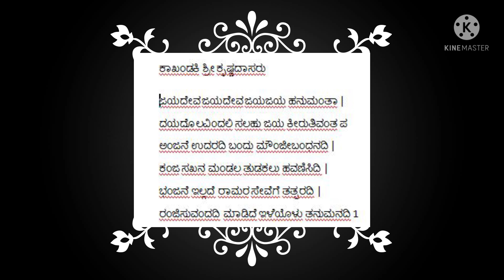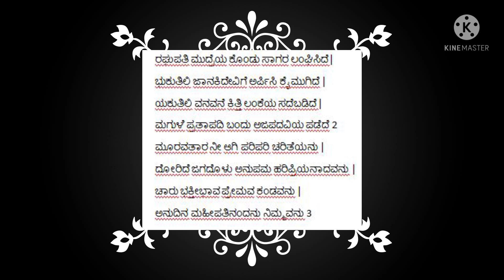ಹನುಮಗೆ ಮಂಗಳ ಆಂಜನೇಯಗೆ ಆರತಿ ಹಾಡು Iಜಯ ಹನುಮಂತಾ (ಮಹೀಪತಿ ankita)ANJANEYA SONG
Arati SOng Number 18
Jai Marutiraaya
dayavittu Tappugalannu tiddi
Hanuman Arati
ಹನುಮಗೆ ಮಂಗಳ  ಆಂಜನೇಯಗೆ ಆರತಿ ಹಾಡು
ಮಾರುತಿ ಹಾಡು
ಮಾರುತಿಗೆ ಮಂಗಳ
ಜಯ ದೇವ ಮಾರುತಿ

ಕಾಖಂಡಕಿ ಶ್ರೀ ಕೃಷ್ಣದಾಸರು
ಜಯದೇವ ಜಯದೇವ ಜಯಜಯ ಹನುಮಂತಾ |
ದಯದೊಲವಿಂದಲಿ ಸಲಹು ಜಯ ಕೀರುತಿವಂತ ಪ
ಅಂಜನೆ ಉದರದಿ ಬಂದು ಮೌಂಜೀಬಂಧನದಿ |
ಕಂಜ ಸಖನ ಮಂಡಲ ತುಡಕಲು ಹವಣಿಸಿದಿ |
ಭಂಜನೆ ಇಲ್ಲದೆ ರಾಮರ ಸೇವೆಗೆ ತತ್ಪರದಿ |
ರಂಜಿಸುವಂದದಿ ಮಾಡಿದೆ ಇಳೆಯೊಳು ತನುಮನದಿ 1
ರಘುಪತಿ ಮುದ್ರೆಯ ಕೊಂಡು ಸಾಗರ ಲಂಘಿಸಿದೆ|
ಭುಕುತಿಲಿ ಜಾನಕಿದೇವಿಗೆ ಅರ್ಪಿಸಿ ಕೈಮುಗಿದೆ |
ಯಕುತಿಲಿ ವನವನೆ ಕಿತ್ತಿ ಲಂಕೆಯ ಸದೆಬಡಿದೆ|
ಮಗುಳೆ ಪ್ರತಾಪದಿ ಬಂದು ಅಜಪದವಿಯ ಪಡೆದೆ 2
ಮೂರವತಾರ ನೀ ಆಗಿ ಪರಿಪರಿ ಚರಿತೆಯನು |
ದೋರಿದೆ ಜಗದೊಳು ಅನುಪಮ ಹರಿಪ್ರಿಯನಾದವನು |
ಚಾರು ಭಕ್ತೀಭಾವ ಪ್ರೇಮವ ಕಂಡವನು |
ಅನುದಿನ ಮಹೀಪತಿನಂದನು ನಿಮ್ಮವನು 3